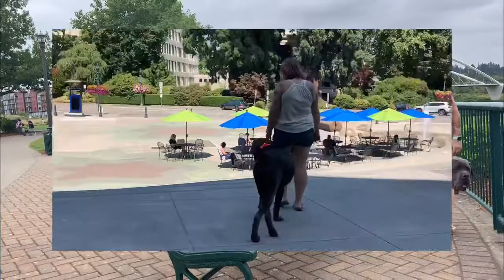Odin| Cane Corso